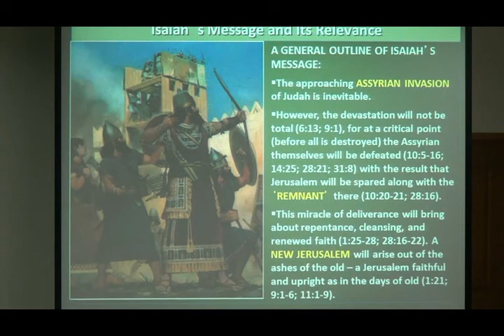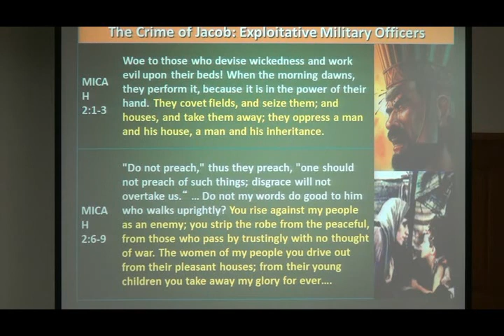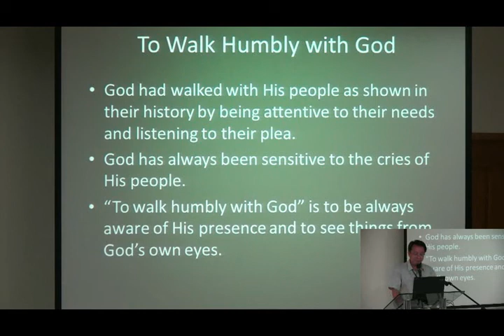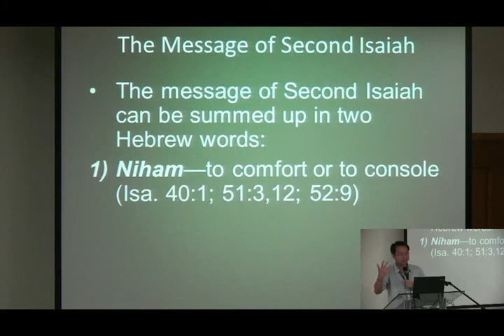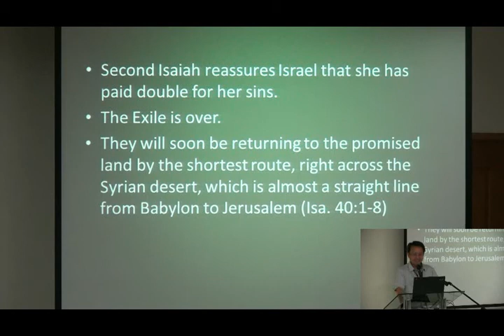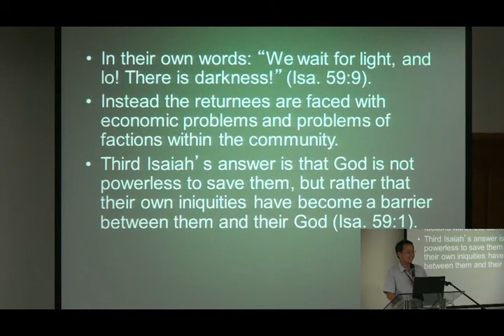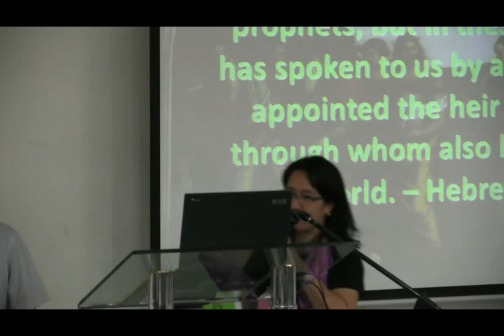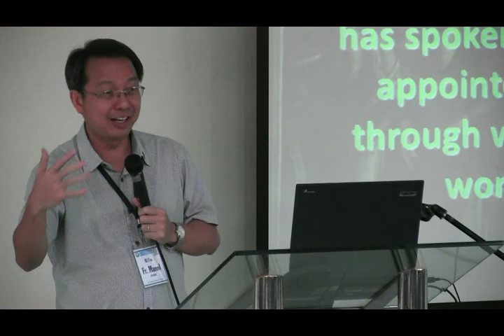Fr Manuel Montesclaros Disk 2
Summer Institute on Sacred Scriptures 2016
May 13, 2016
Teresa Yuchengco Building